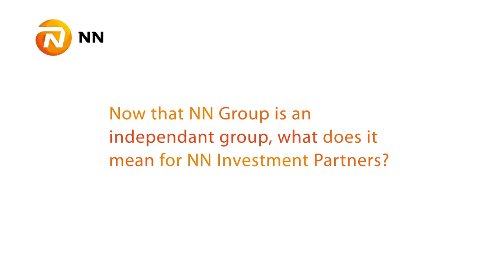NN REBRANDING VIDEO NN